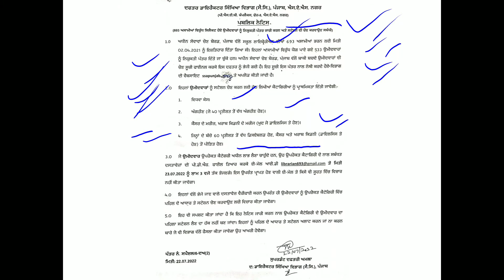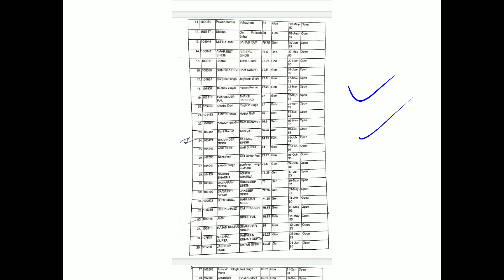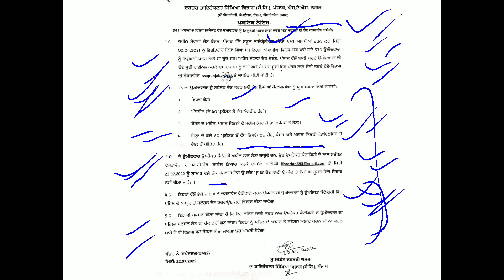PSSSB Librarian Station Allotment Appointment 2021 Out To Check Detailed List Link In Description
This is the notice regarding PSSSB Librarian Station Allotment And Appointment.

TO SEE DETAILED COMPLETE  LIST OF SELECTED CANDIDATES  AND TO JOIN OUR TELEGRAM  CHANNEL -: